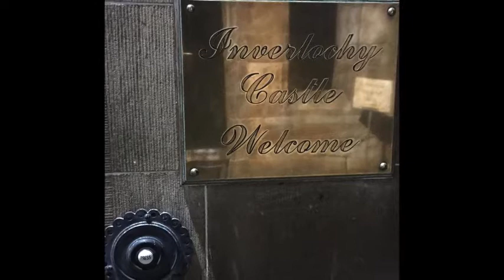RECOMMENDED 5 STARS HOTEL || Inverlochy Castle Hotel || UNITED KINGDOM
#1 online booking platform for accommodations around the world, zero booking fees and content in 40 languages Inverlochy Castle Hotel PRICE € 413

Set among the beautiful Scottish West Highlands scenery, 19th-century Inverlochy is an award-winning luxury hotel and restaurant. Fort William town center is just 4 mi away.
The Menu features modern British cuisine which is internationally recognized by all major guides. We have been awarded AA 3 Red Rosettes.

All of the individually designed rooms have sumptuous decor, with a TV, CD player and a private bathroom. A DVD player and Play Station 2 are available on request. Striking mountainside views may be enjoyed.Leisure activities at Inverlochy include tennis, fishing and clay pigeon shooting. Free WiFi internet access and free parking are available.